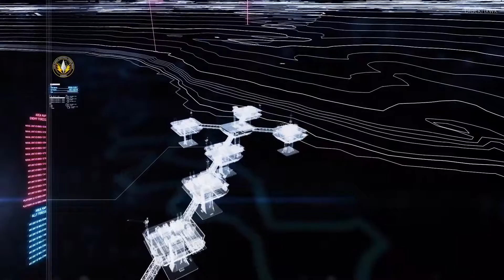Ace Combat 7 Skies Unknown | Mission 11 - Fleet Destruction [ACE DIFFICULTY]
This is the gameplay of the recent release of the Ace Combat series.

Mission 11 - Fleet Destruction
Difficulty: ACE
Flight Mode: Expert

Platform: PC

Specs
Intel Core i7 6700HQ 2.93GHz
16GB DDR4 2666MHz RAM
NVidia GeForce GTX960M 2GB DDR5
Windows 10 Pro Single Language
Sony DualShock 4 Controller